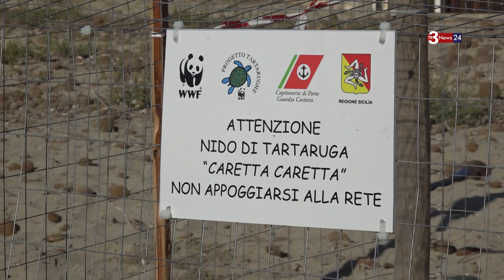Tartarughe "caretta-caretta", oggi altre nascite nella spiaggia di Petrosino